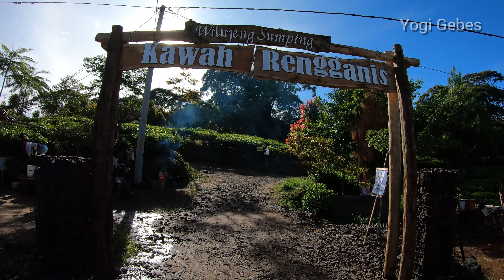Jembatan Gantung Rengganis Bikin Istriku Jantungnya Berdebar- Debar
Inilah Jebatan Gantung Terpanjang Di Asia Tenggara yaitu Jembatan Gantung Rengganis yang berada di Wilayah Patenggang Kecamatan Rancabali Kabupaten Bandung Jawa Barat